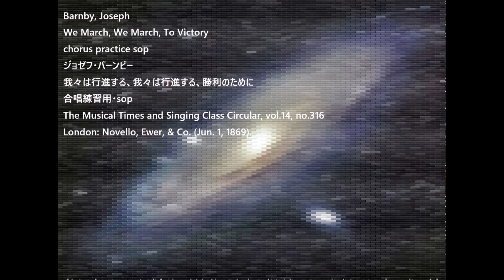Barnby, Joseph We March, We March, To Victory chorus practice sop ジョゼフ・バーンビー 我々は行進する、我々は行進する、勝利のために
Barnby, Joseph
We March, We March, To Victory
chorus practice sop
ジョゼフ・バーンビー
我々は行進する、我々は行進する、勝利のために
The Musical Times and Singing Class Circular, vol.14, no.316
London: Novello, Ewer, & Co. (Jun. 1, 1869).